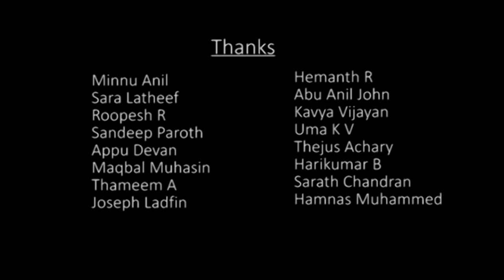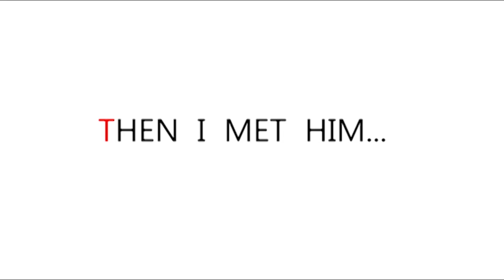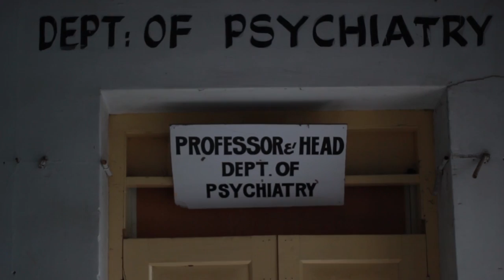Silhouette - Short Film [Official Trailer]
A short film by students of Govt.medical college trivandrum , 2k11 batch.
This is our very first attempt. So your feedbacks and suggestions are most welcomed .
Also, forgive us for the errors that might have crept in.. .

Cast
Shan AK | Arun K | Sreekutty

Crew
Directed by                      : Jaihari , Vivek
Director of Photography  : Saran Ak
Editing and VFX               : Amal C Anil
Distributor                        : Ananthakrishnan M
Story                                : Arjun Gopi
Screenplay                      : Pratheek Krishna
Art Directors                    : Chinmayan B , Shefeeq Shahjahan
Production Conroller        : Avinash Krishnan, Harikrishnan A